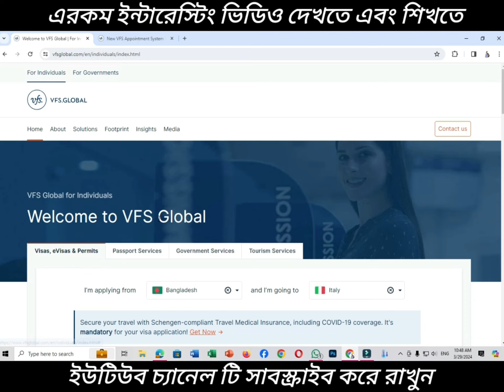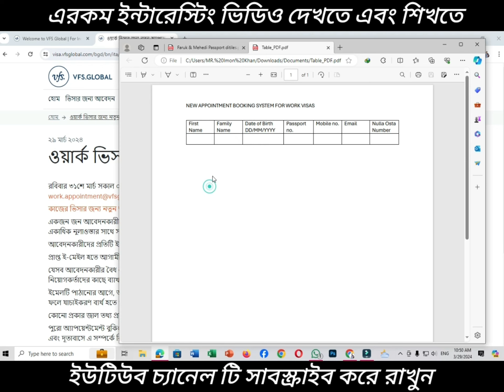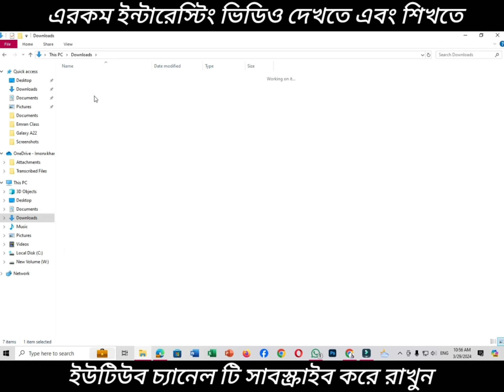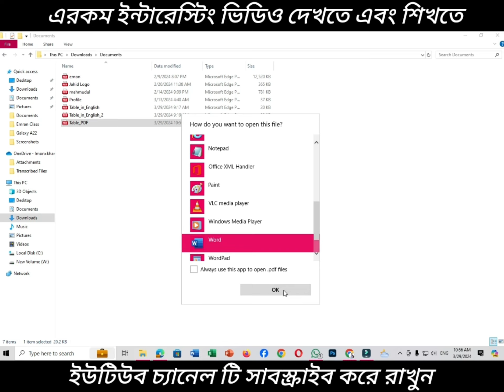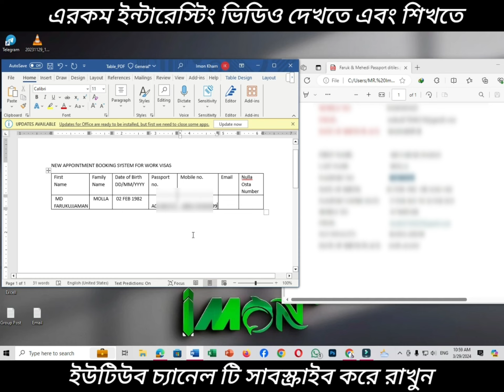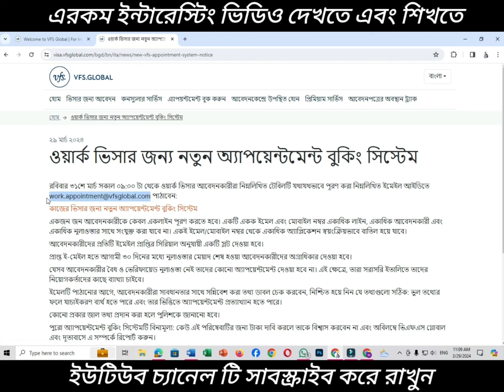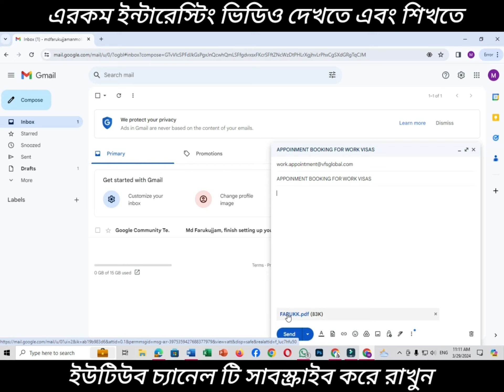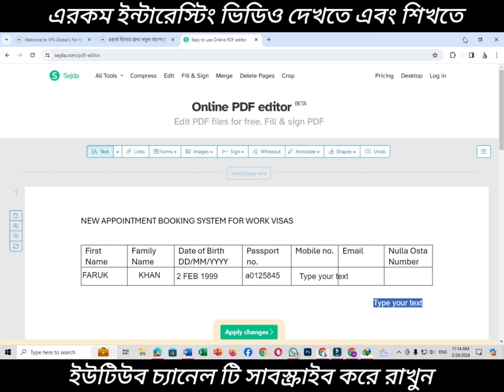নতুন নিয়মে খুব সহজে প্রোফেসেনাল ভাবে ইতালির অ্যাপয়েন্টমেন্ট বুকিং | New system Italy Appointment